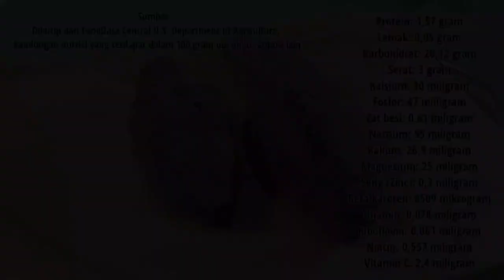Tambahkan Ini Untuk Memperkaya Nilai Gizinya. //Roti Tawar Ubi Ungu. //Purple Sweet Potato Bread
Hai teman-teman jumpa lagi.
Kali ini mau bikin Roti tawar Ubi Ungu. Penambahan Ubi Ungu dapat memperkaya nilai nutrisi roti tawar. Hasilnya lembut, empuk dan bagus warnanya.

Bahan-bahan:

Ubi ungu rebus 100 gr
Tepung terigu pro tinggi 250 gr
Susu bubuk  20 gr
Gula halus 20 gr
Telor 1 btr
Ragi 3 gr
Susu Cair UHT/air 80 ml
Bahan olesan : SKM 1 sdm + air 2 sdm

Untuk pembuatannya, silakan tonton video di atas ya.
Trimakasih.
Happy Baking.